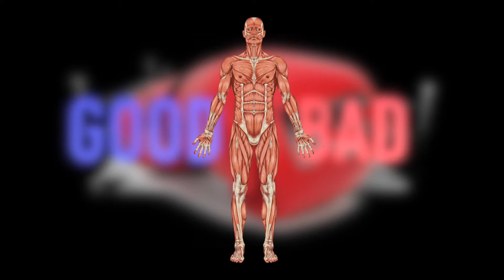Good and Bad Cholesterol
Most of us have heard that high cholesterol is dangerous to our health but experts say there’s one type of cholesterol that needs to be high.

Jessie Hollinger, a physician’s assistant on staff at Lee Memorial Health System, says there are actually two types of cholesterol. “We break it down to good cholesterol and bad cholesterol. So when you hear that your cholesterol is bad we’re usually talking about LDL, we want it to be low. And the good cholesterol is the HDL, we want it to be high.”

A healthy person’s LDL needs to be less than 130, whereas, the HDL needs to be higher than 60. “The good cholesterol is really important and we really strive for greater than 60 for that because it helps get rid of the bad cholesterol,” said Hollinger.

If a patient’s LDL is too high or their HDL is too low they’re at risk for a stroke or cardiovascular disease. “I think a lot of us have low HDL because we’re not quite getting the activity we need. But on the flip side I’m also seeing a lot of higher bad cholesterol because we’re eating at fast food restaurants or we’re going out every weekend because it’s just so convenient,” said Hollinger.

Those with high LDL need to limit red meat and dairy products and increase their exercise. “Good cholesterol comes from exercise and genetics,” said Hollinger.

Patients who have high LDL could also need medication to lower their cholesterol. “You’re not feeling that your arteries are clogging up with plaque, which is built from the cholesterol,” said Hollinger. She says it’s important to establish annual checkups with your doctor.